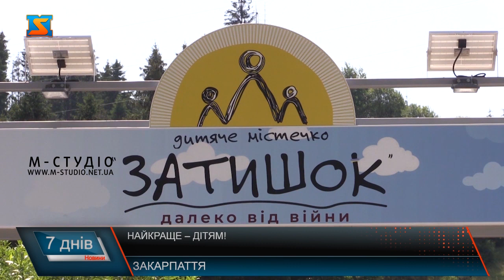Найкраще – дітям!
30 вересня в Україні відзначають День усиновлення. Це свято встановлене щоб віддати шану людям, які не побоялися взяти до своєї родини дитину з дитячого будинку та подарувати їй батьківську  любов, піклування і турботу. З нагоди цього свята колектив телеканалу М-студіо відвідав «Затишок» - дитячий будинок у Пилипецькій громаді. Телевізійники приїхали до діток не з пустими руками. Що приготували для малечі. Понад 50 дітей виховується у дитячому будинку «Затишок», що розташований у Пилипецькій громаді.